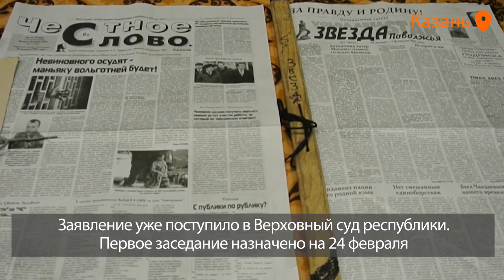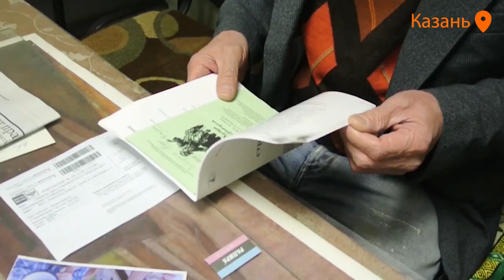Руководитель Всетатарского общественного центра объявил голодовку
Руководитель Всетатарского общественного центра Фарит Закиев объявил голодовку в знак протеста против признания ВТОЦ экстремистской организацией, как того требует прокуратура.